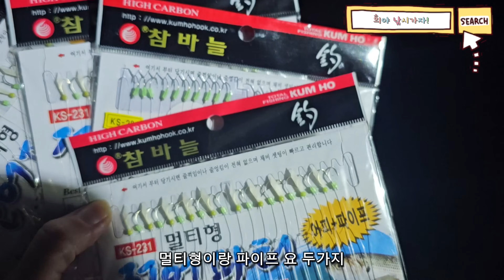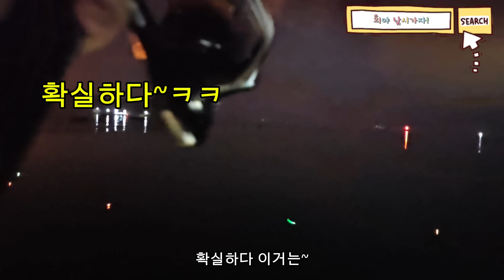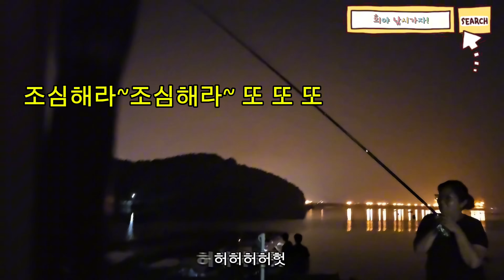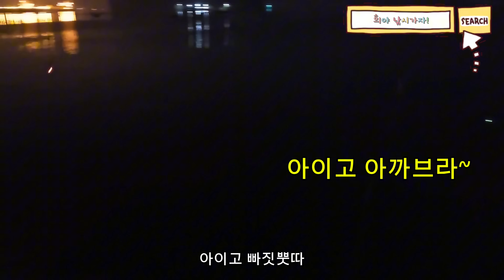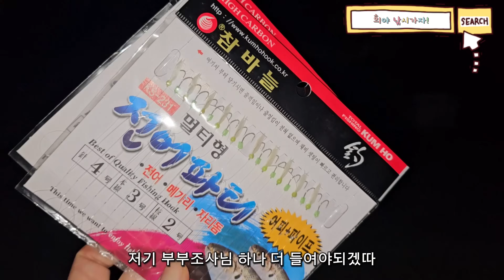쌩판모르는 동네 방파제가서 짱먹고 주름잡고 왔습니다!!(감성돔까지 잡으니 현지인들 기죽고 조기 퇴근)